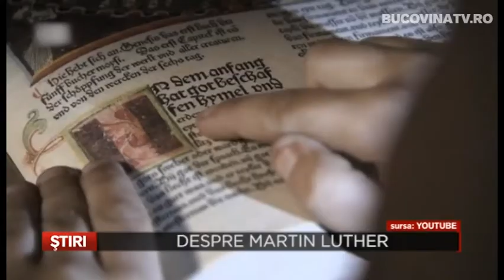RUBRICA 10 11 2021 Despre Martin Luther Bucovina TV ro